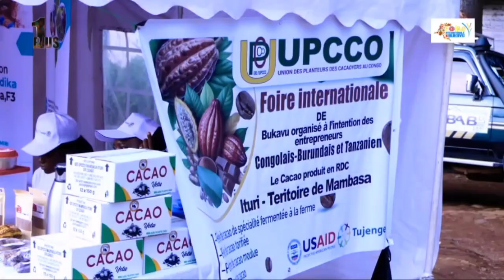La Foire Internationale de Bukavu continue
Bukavu#france24#goma#football#motivation